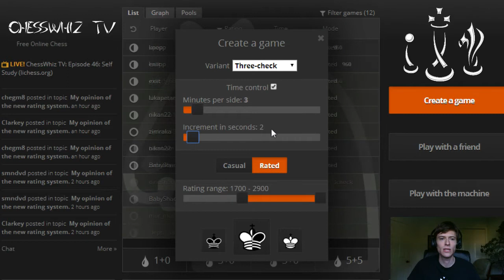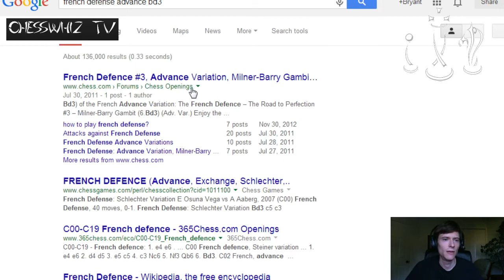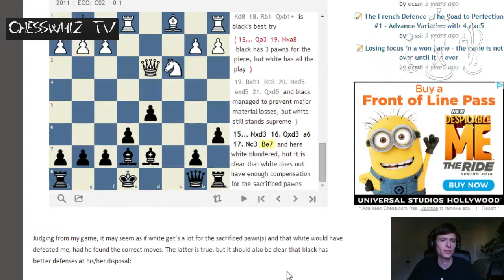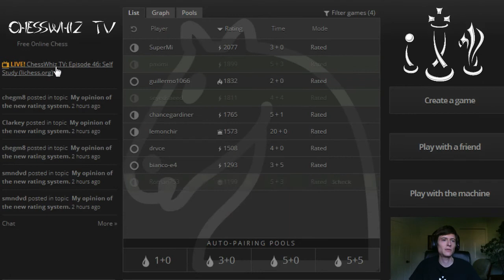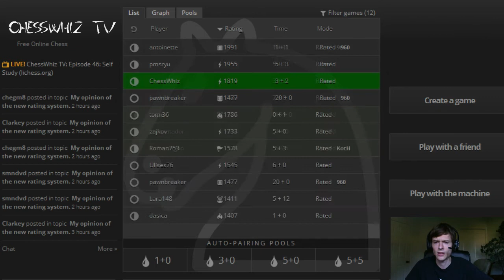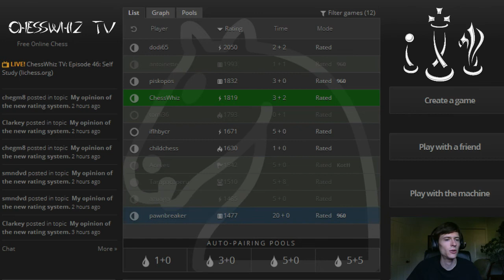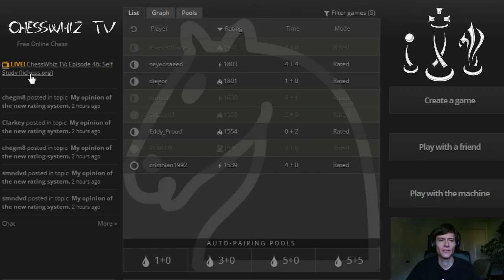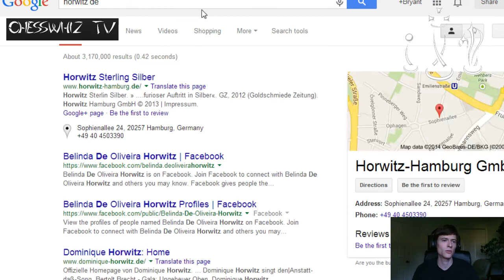Episode 46: Self Study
We take an hour to analyze our chess. Two of today's games find themselves in the throes of the Milner-Barry Gambit.